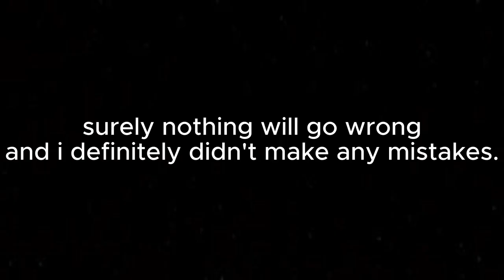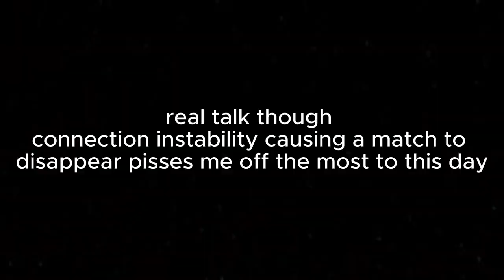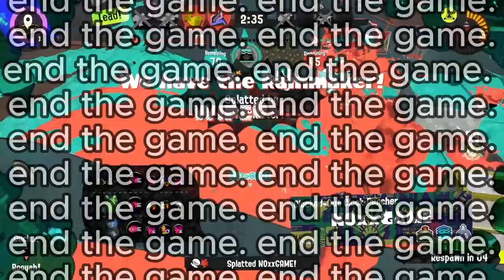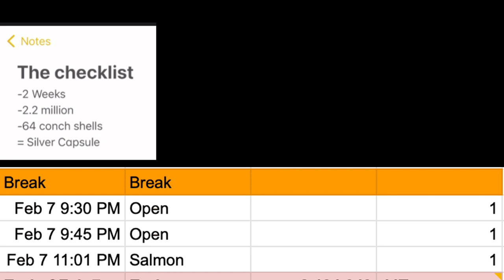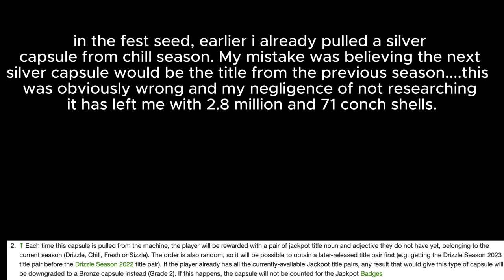Silver Capsule Disaster - The Duck Arc (Act I - Prelude)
2 weeks. 2.2 million. 64 conch shells. 1 splattershot jr.
The tale that has been buried for 5 months finally resurfaces.

ghosty - @ghostythegreat
amber - @cyantifical
clove - @cl0veyd0vey